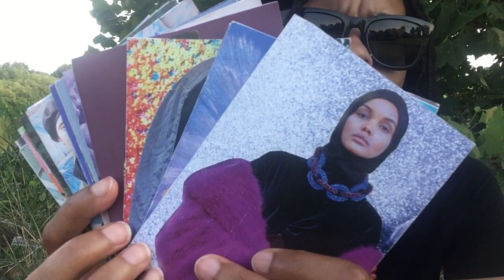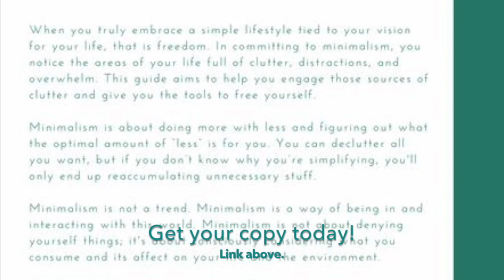Minimalism Life Updates | Part 2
Part 2 of a two-part video of me updating you on what I've been up to since Summer 2017. I talk about my challenges with minimalism while living in Mexico, Black Minimalists, and my spiritual journey.

Welcome to my Simple Life!

I have been living simply for 5 years now (since Dec. 2012) and I’m still learning how to do more with less. In addition to sharing my personal minimalist journey, I’m also the founder of the Black Minimalists community.